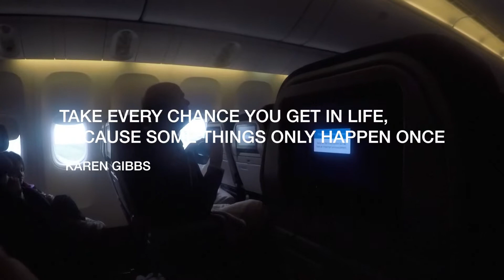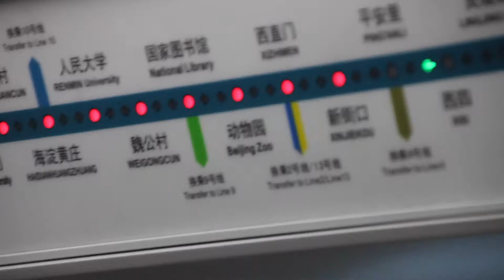China 2017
A video about my trip to China.

All filmed in Beijing and Shanghai

Equipment: Canon EOS Kiss x4, Go Pro hero 5 black and an iPhone 6s

Song: Far from home - Tiga